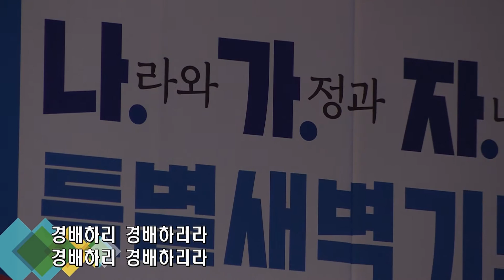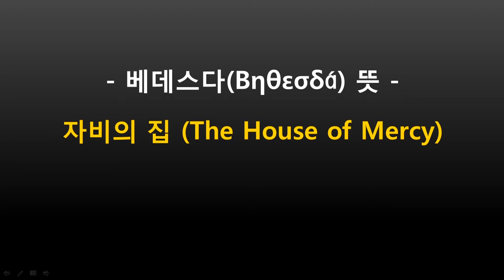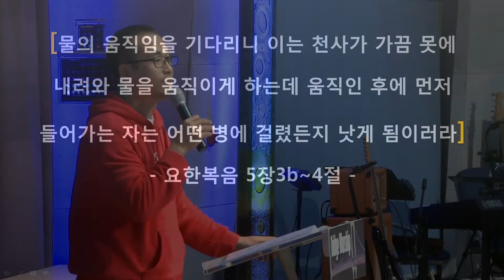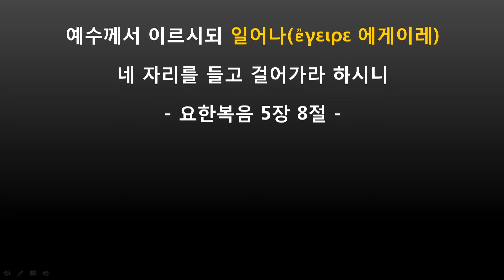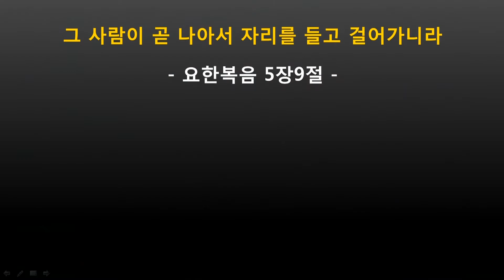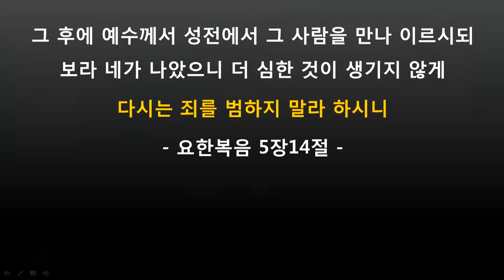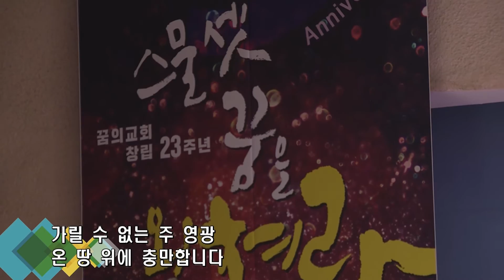꿈의교회, 20161120, 주일, 저녁, 브릿지워십, 예배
일어나라
이경수 목사